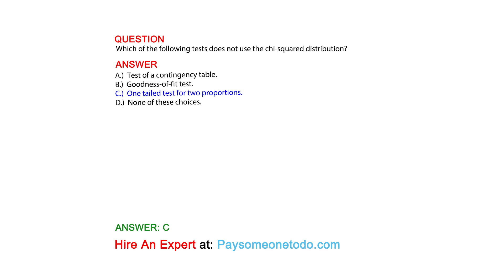Which of the following tests does not use the chi-squared distribution?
QUESTION

ANSWER:
A.)  Test of a contingency table.
B.)  Goodness-of-fit test.
C.)  One tailed test for two proportions.
D.)  None of these choices.